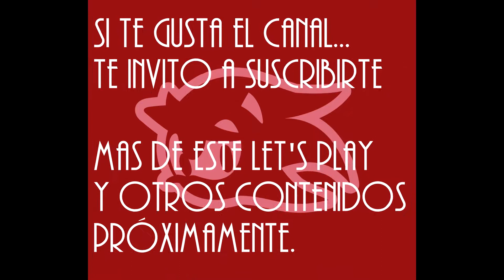Ventus Retro Let's Play: Sonic 3 & Knuckles (Parte 9) (HD 1080p)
Aquí esta la Parte 9 de mi Let's Play de Sonic 3 & Knuckles en HD 1080p, y no hay nada más desagradable que andar corriendo en un lugar lleno de arena, te queda en las orejas, los pies y en otras partes, es odioso, pero en fín, ésto es lo que le toca vivir a Sonic y Tails (especialmente Tails) en esta parte, ojalá lo disfruten.